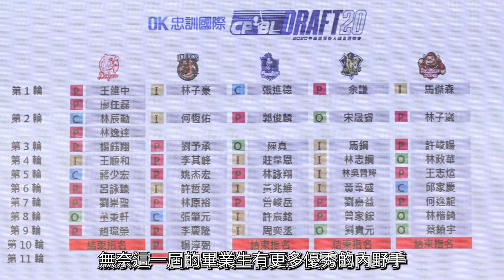6分鐘帶你了解富邦悍將「慈妹鐵粉」劉俊豪｜兩次落選秀卻成富邦游擊解？｜背號85全是因為徐生明｜美濃10年計畫首批選手天花板是他？｜【球關注人物誌】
一個菜鳥竟然可以連續兩場比賽拿下MVP獲得女神慈妹親自頒獎，還能穿上被富邦球團永遠空著的85號球衣，劉俊豪身為兩度中職選秀落選的球員，被教練黃泰隆看好能成為王威晨等級的球員，這位徐生明總教練一手打造的美濃10年計畫的第一批球員，在他的棒球路上到底經歷了什麼呢？今天就讓球關注報吼哩災！

✏️文本：胖爺
✏️縮圖：Peng
✏️影片：Peng